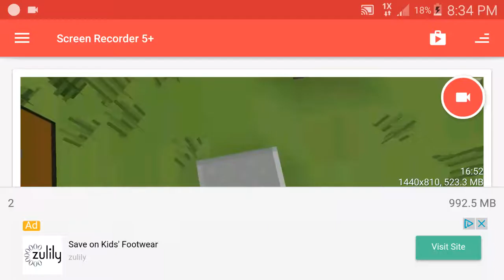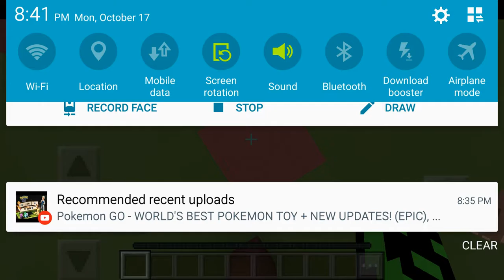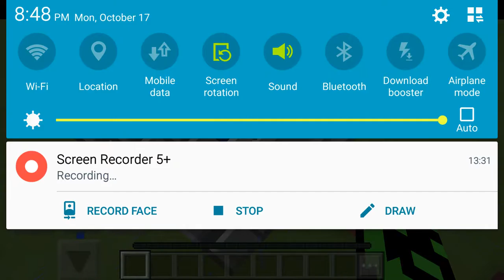Minecraft my map part 3